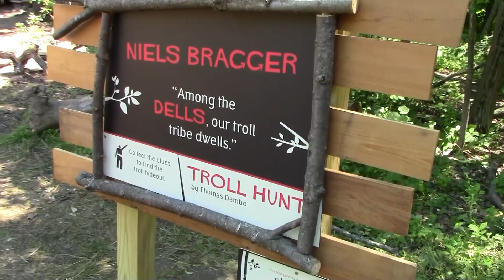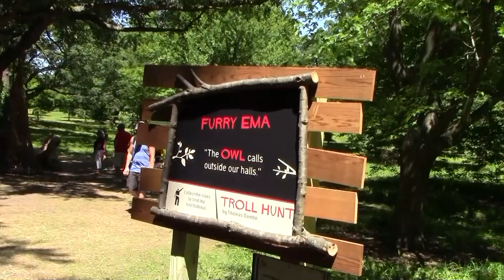Troll Hunt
Visiting the six trolls & one troll hideout at Morton Arboretum's Troll Hunt.